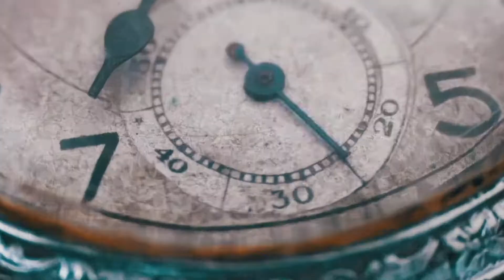GROW IN MOLDOVA